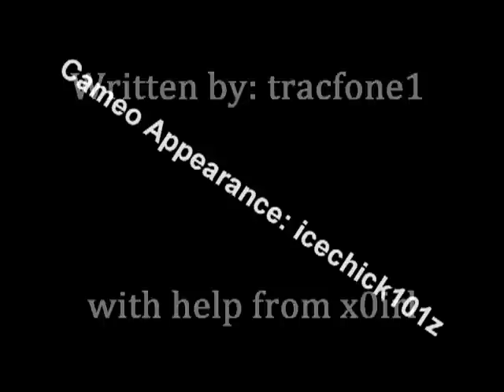LUCID- Episode 2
The second episode in the LUCID series. Tell us what you think about it below! Your feedback DOES matter! :D

~Heru + Hunter.